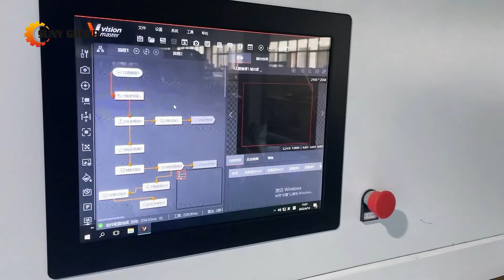Wet Wipes Machine Fully Automatic - Large-Pack Wet Tissue Production Line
We are prominent & leading manufacturer of wet wipes machine in Zhengzhou city, China.  We offer a wide series of wet wipes machines, fully automatic single piece wet wipes machine, 1 to 10 pieces wet wipes machine, 10 to 30 pieces wet wipes machine,  30 to 120 pieces wet wipe machine and fully automatic canister wet wipes machine.

In this video, we will show you a 16 lanes (30-120pcs/pack) wet wipes line. It is fully automatic and very efficient for producing wet wipes in large packs.